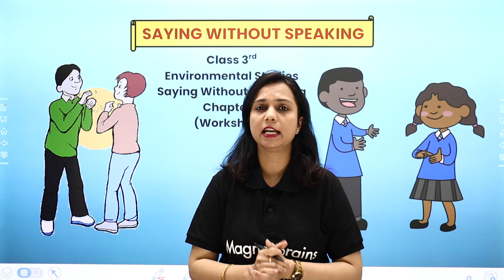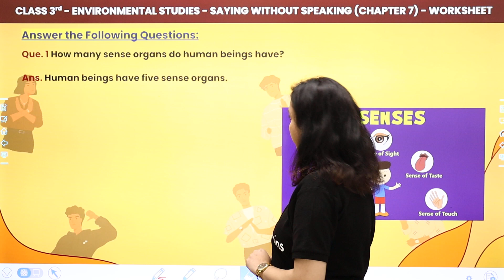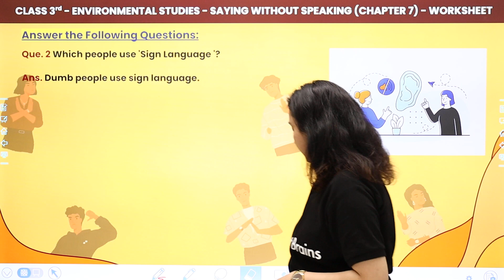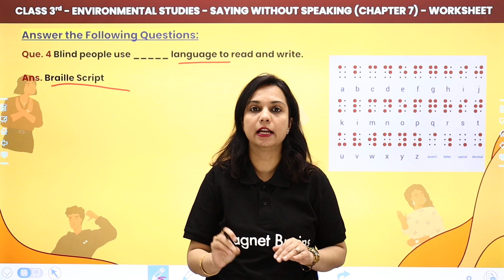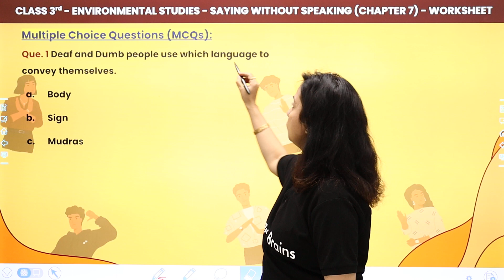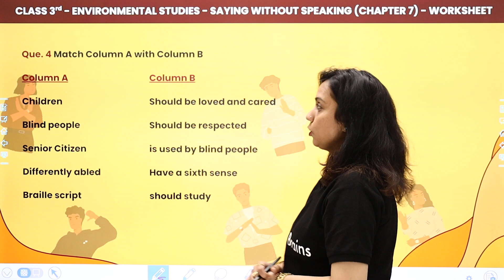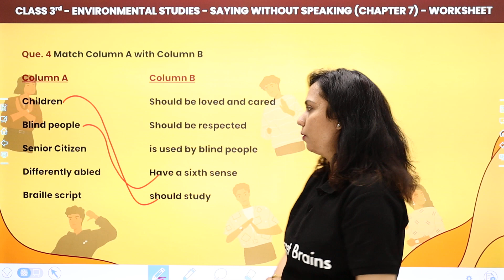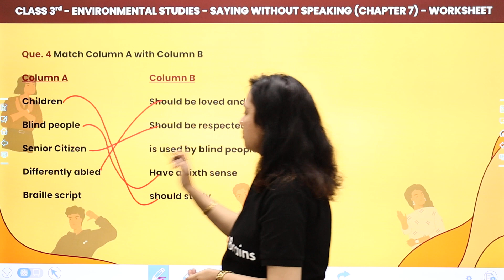Saying Without Speaking - Worksheet | Class 3 EVS Chapter 7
✔️ Class: 3rd
✔️ Subject: EVS (Looking Around Book)
✔️ Chapter: Saying Without Speaking (Chapter 7)
✔️ Topic Name: Saying Without Speaking - Worksheet
✔️ Topics Covered in This Video (By Shilpi Mam): Worksheet of the chapter Saying Without Speaking have been discussed in this video
00:00 Saying Without Speaking
01:09 Answer the Following Questions:
04:43 Multiple Choice Questions (MCQs):
09:21 Website Overview

saying without speaking class 3 evs question answer
saying without speaking extra question answer
saying without speaking class 3 evs extra question answer
saying without speaking class 3 evs pdf
saying without speaking activities
saying without speaking notes
class 3 evs chapter 7 mcq